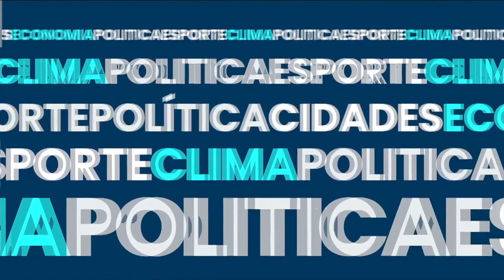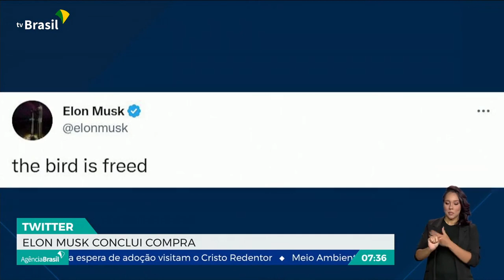Repórter Nacional - 28 de outubro de 2022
AoVivo: O conteúdo de rádio que você já conhece também navega por outras ondas. A Rádio Nacional está na TV Brasil. De segunda a sexta , a partir das 7h30, um giro de 25 minutos com tudo o que você precisa saber para começar o dia bem informado.